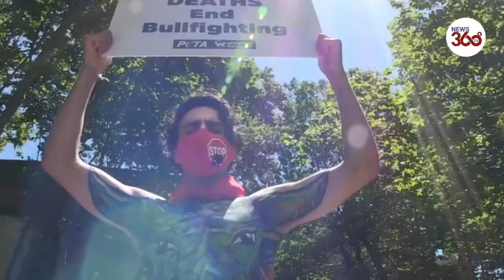Animal rights protesters call for end of bullfighting in Spain - News 360 Tv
Animal rights protesters call for end of bullfighting in Spain
Animal rights activists gathered for a protest in front of Pamplona's main bullring to call for an end to bullfighting at the venue, and to mark the cancellation of this year’s Running of the Bulls.